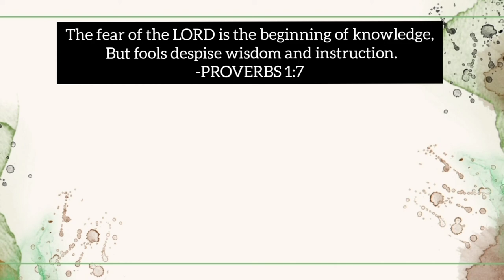How to cook SINAMPALUKANG KAMBING |By pards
How to cook SINAMPALUKANG KAMBING

Ingredients:
head of the goat
goat brain
1 kilo goat meat
1/2 kilo tamarind
2 onions
ginger
6 green chilli
onion leaves
fish sauce
seasoning powder

Keep safe and stay healthy!